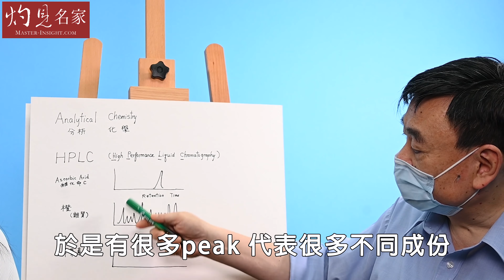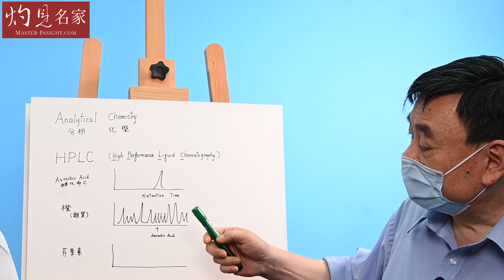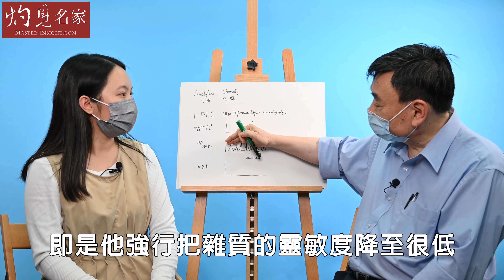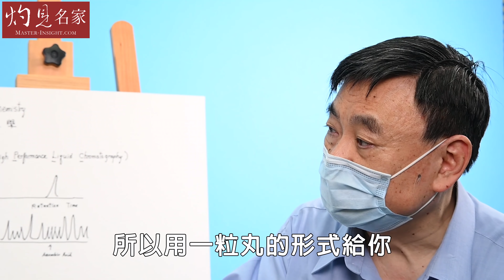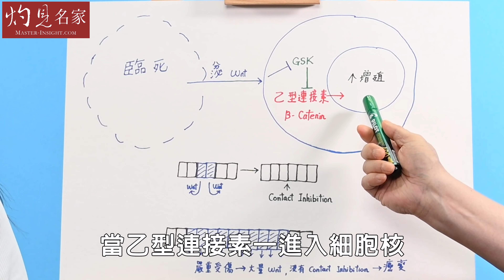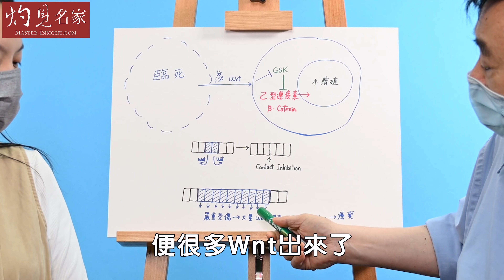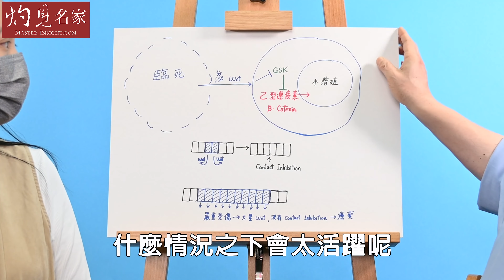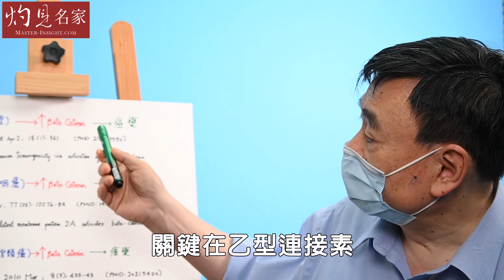【字幕】顧小培博士答客問：一傳媒測試我的芹菜素方法有問題；保健食品純度問題；細胞為何癌變？《小培談保健》(2022-08-23)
一傳媒測試我的芹菜素做了手腳；保健食品純度問題；今集顧博士特地回應有媒體質疑芹菜素純度的問題，及大家對病毒癌變的疑問。一直追看顧小培博士影片的觀眾，相信會有不少問題。大家以後對影片內容有疑惑，都可以在下面留言，顧博士隨時親自解答！